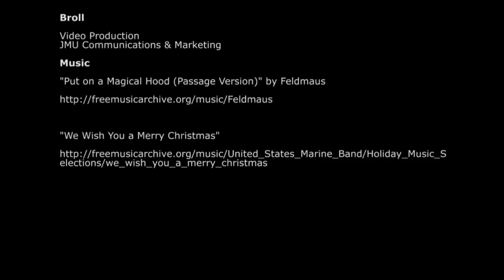Meet JMU's new president Jonathan Alger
Robert Powell interviews JMU's new president Jonathan Alger.